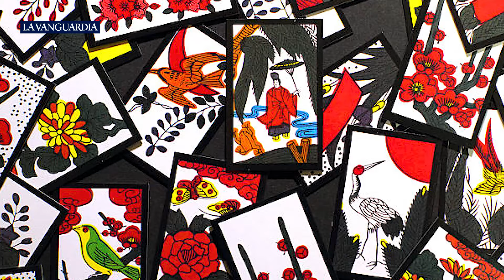La lección que Nintendo nos enseña | Pablo Foncillas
Ser aficionado a los videojuegos ha dejado de ser motivo de rechazo social. Una de las consecuencias que se derivan de las "ofertas disruptivas" lanzadas desde esta industria, que ha cambiado no solo cómo se juega sino también su perfil de clientela, argumenta el profesor de escuela de negocios Pablo Foncillas. Y uno de los maestros del "arte de la redefinición" es Nintendo.